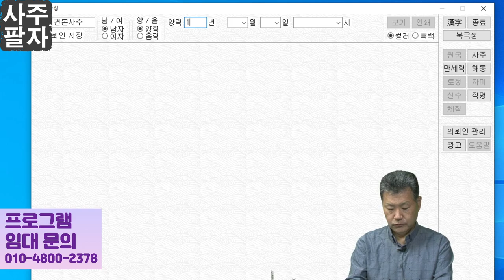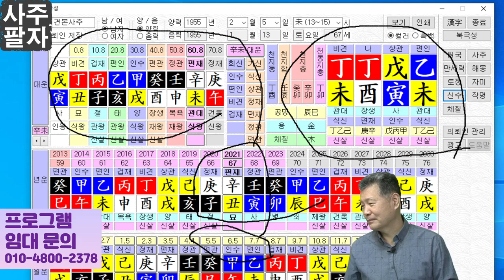사주팔자 나쁜운은 모두들 싫어합니다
사주팔자 나쁜운은 모두들 싫어합니다 라는 주제의 동영상입니다